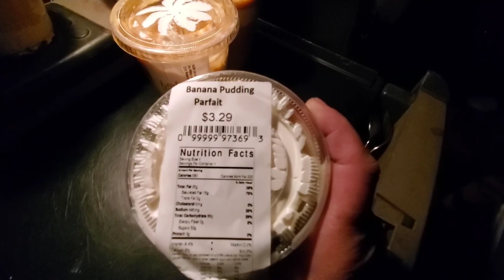York Nebraska to Wind Turbine rest area Iowa via I-80 eastbound, 4/30/21